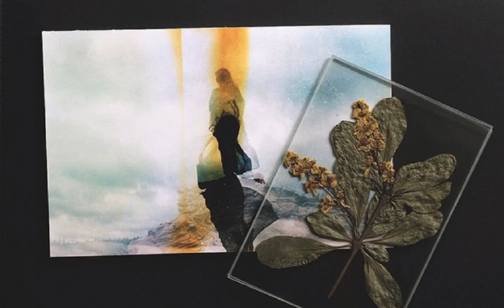Снится женщина. Стихи - Александр Смогул. Музыка,исполнение,видеоряд - Виктор Попов.